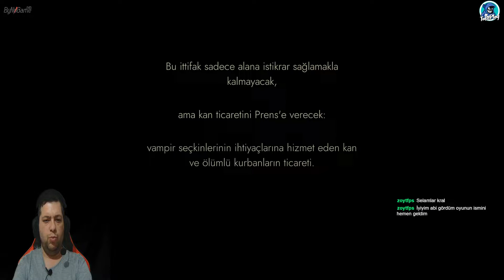Bu Oyunla Vakit Kaybetmeyin - Vampire The Masquerade - Swansong İlk İzlenim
Vampire The Masquerade - Swansong, büyük heveslerle başladığım tam bir hayal kırıklığı oldu. Daha önce oynadığım benzer oyunlardan detroit become human, until down, fahrenheit vs gibi oyunlar tadında olacağını ve ağzımda lezzetli bir tat bırakacağını sanırken oyuna başlar başlamaz bir şeylerin ters gittiğini fark ettim.

Çok gereksiz konuşmaları olan, aşırı durağan, hikayeyi anlatamayan, kötü animasyonlara sahip, optimizasyonu pc için iyi yapılmamış bir oyun.

Belki hikaye örgüsü ve aksiyon tarafı oyunun ilerleyen kısımlarında düzeliyordur ancak saçma sapan animasyonlar ve durup dururken düşen frame sorunları, yayını kapatır kapatmaz oyunu silmeme neden oldu.

Siz oynamayın diye ben oynamış oldum :D

TakoPlay kanalında oyun videoları, oyun serileri, incelemeler ve daha fazlasını bulabilirsiniz. TakoPlay, eğlenceli, dolu dolu, geyikli şakalı, video oyun kanalıdır.

Bir sonraki videoda görüşmek üzere… Esen kalınız efendim.